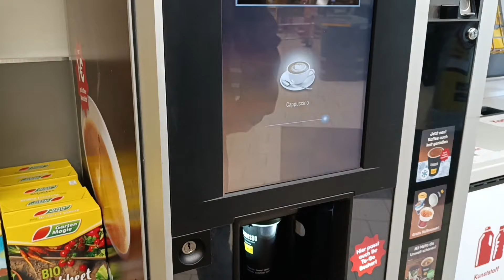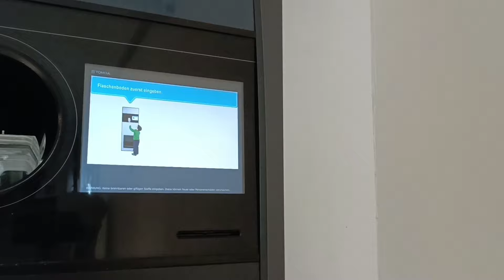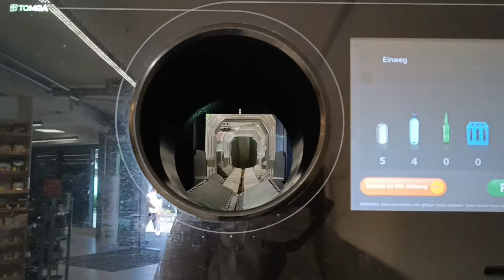6 апреля 2024 г., семейство на выезде